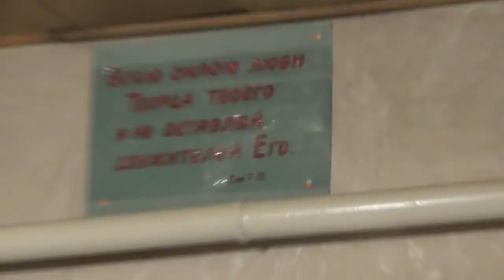Ко кресту и вход в трапезную на Рождество Христово. 07. 01. 2019